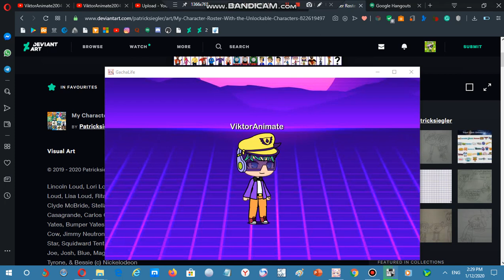My looks for my 16th birthday (September 02)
I hope you liked my looks!

Premiere date: August 24, 2020